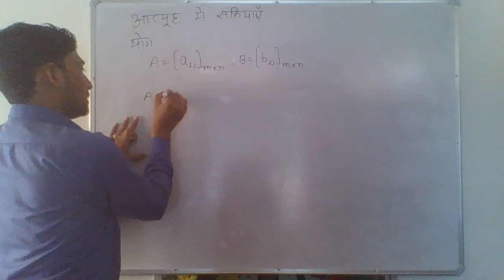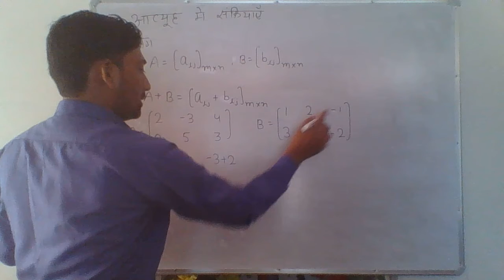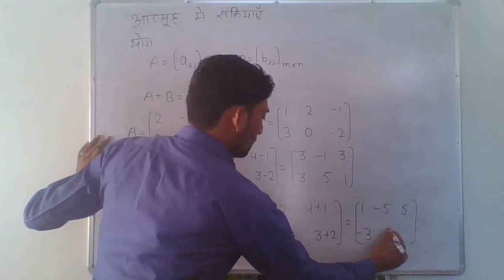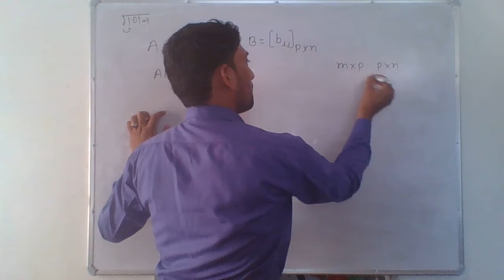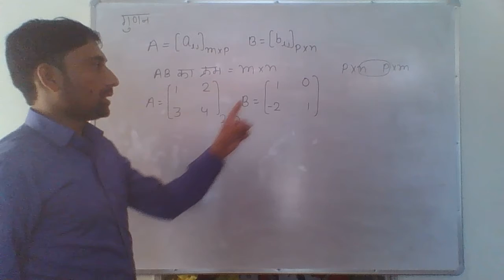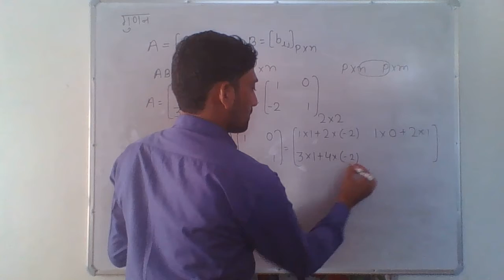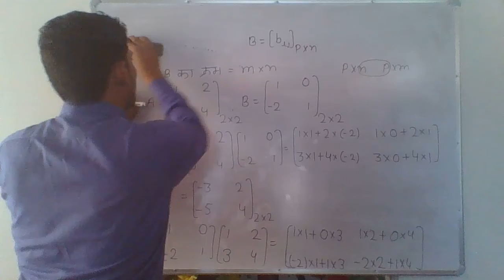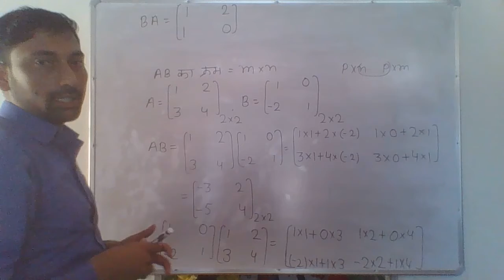Operations on Matrixes By Vikaram Yadav